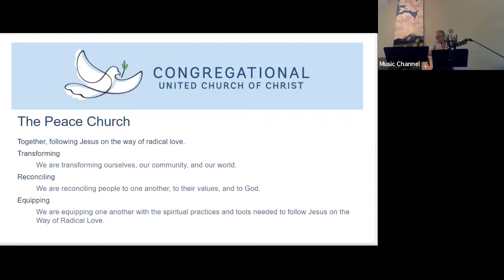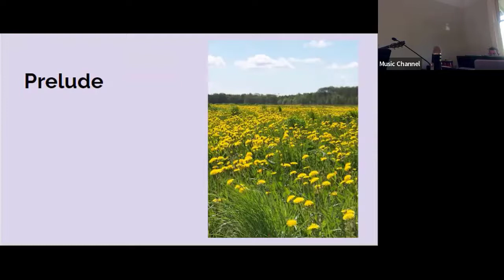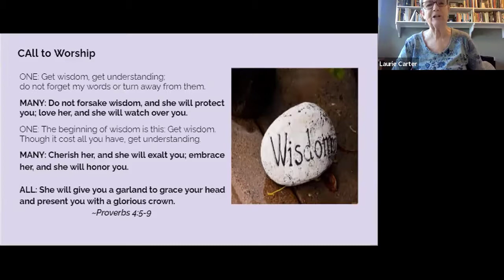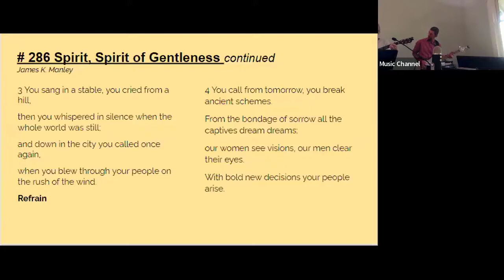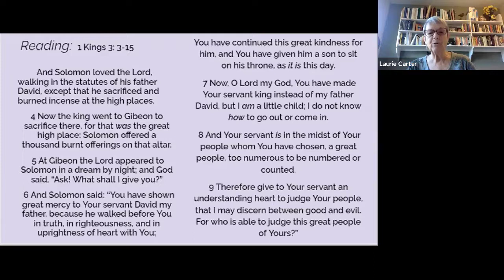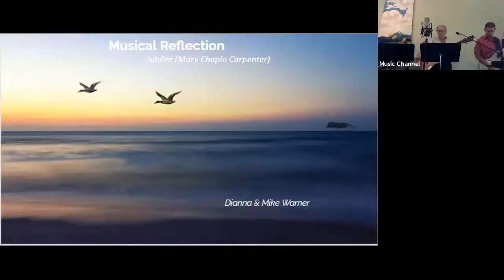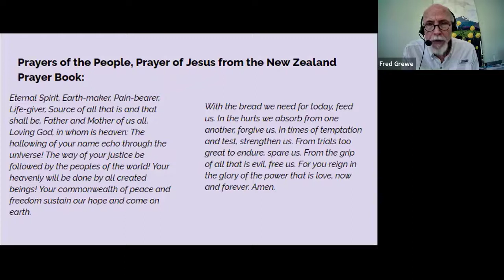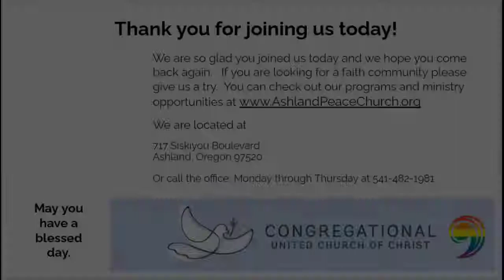Sunday: July 17, 2022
Reflection: "Jesus Followers, Part 3: Wisdom" by Rev. Dr. Fred Grewe
Bible verses: 1 Kings 3: 3-15

United Church of Christ, Ashland, Oregon